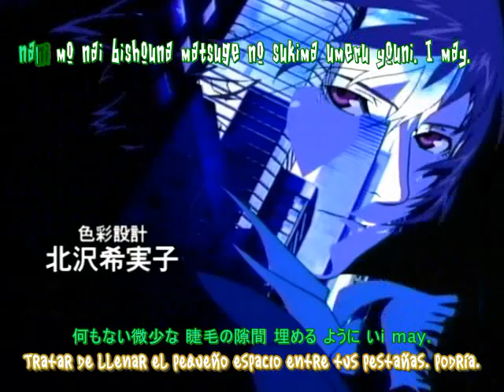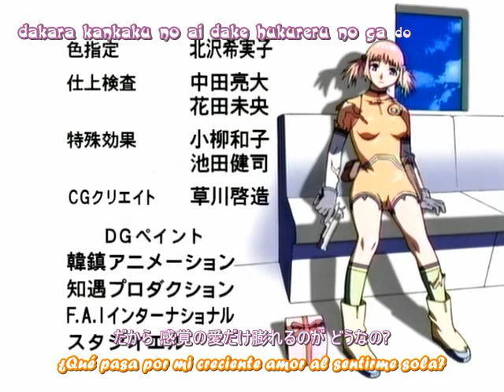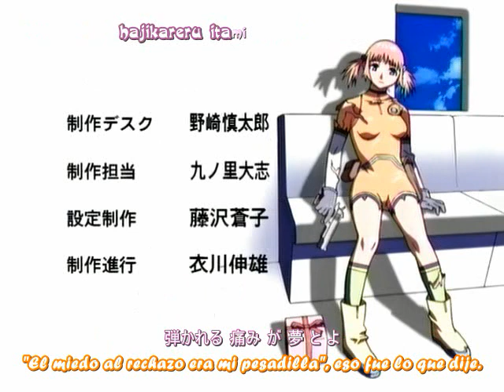Mezzo DSA | Capítulo 01 Shell of Love | Subtítulos en Español | Anime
La DSA fue contratada por una mujer misteriosa para evitar que Asano adquiriera y usara en Takizawa un medicamento del mercado negro diseñado para curar la enfermedad de Alzheimer. Mientras intenta detener a Asano, la DSA descubre que su cliente regresó de la tumba.